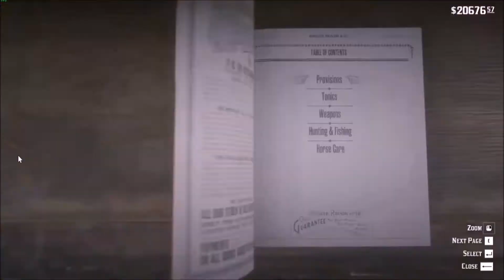Mikey's Red Dead Adventure (Red Dead Machinima)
A 4 year old boy named Mikey steals hair gel and an apple from a general store to give to his parents. But ends up getting in trouble with the law.